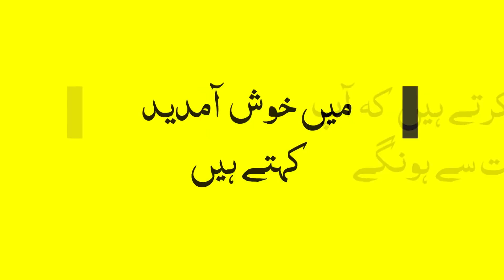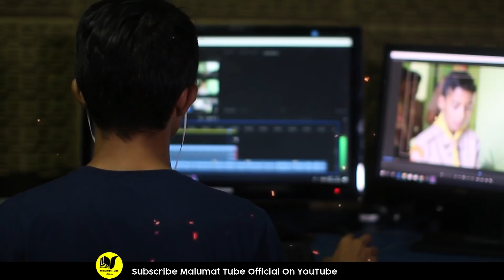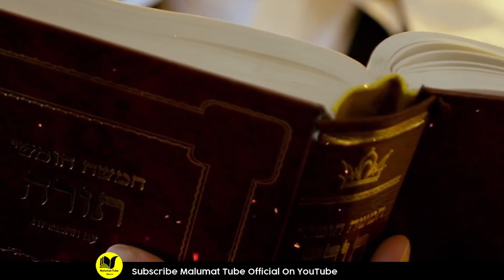11 Year Old Kid Answers An Atheist | Khuda ky Munkar Ko CHoty Bachy Ka Jowab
Hi Friends!! I’m here with this new video of 11 Year Old Kid Answers An Atheist | Khuda ky Munkar Ko CHoty Bachy Ka Jowab